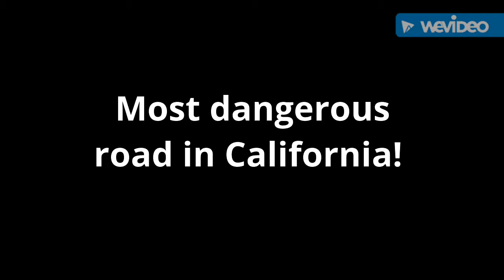Most dangerous road in California!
Stang Dad drives the most dangerous  road in California